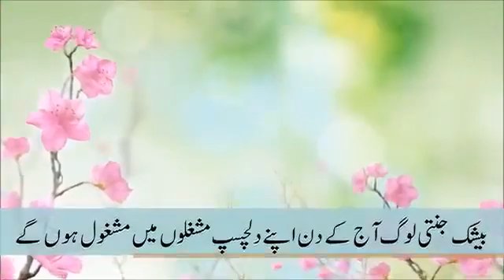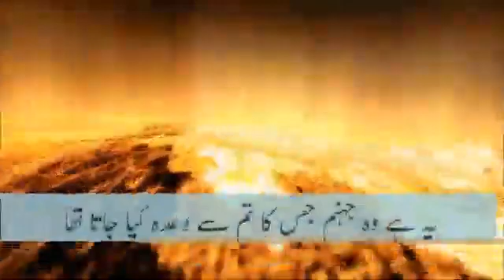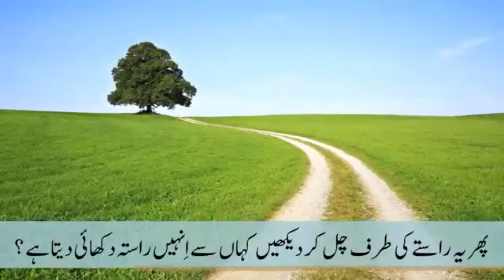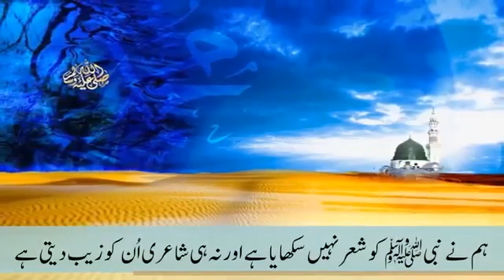Very Beautiful Quran Heart touching Surah Yaseen with Urdu Translation HD